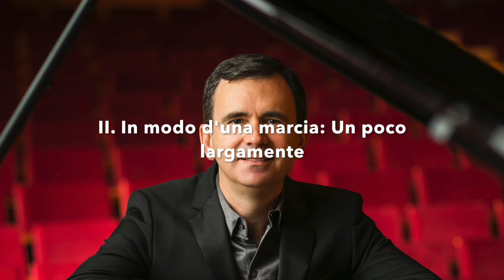Pacifica Quartet with James Giles